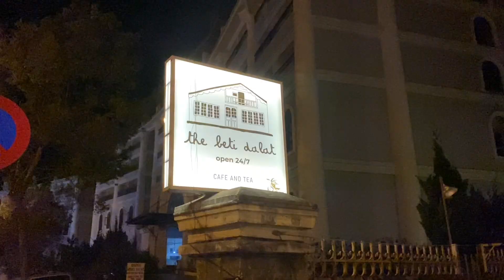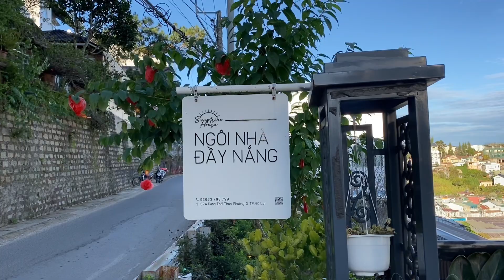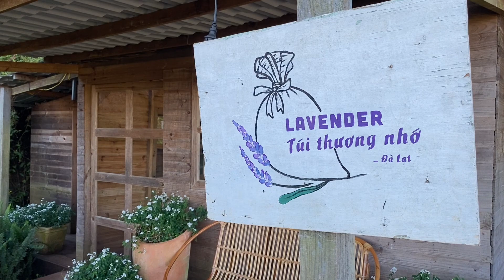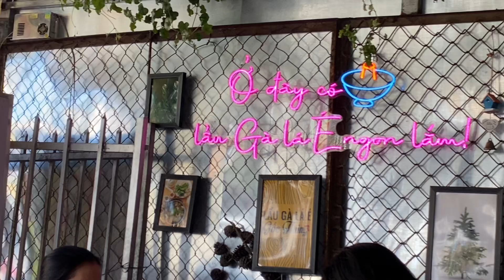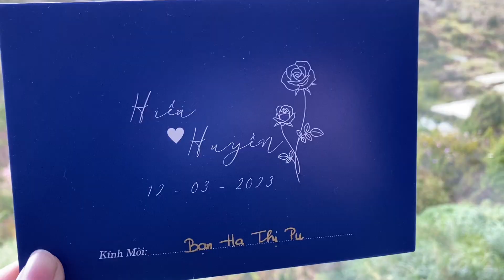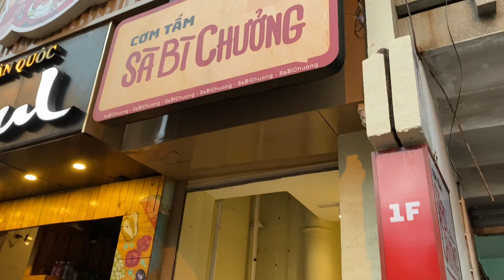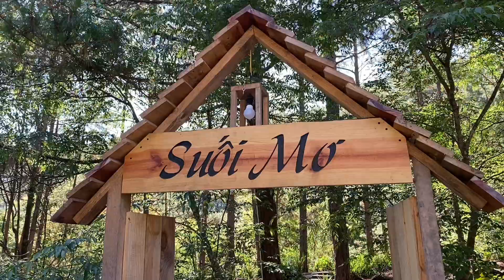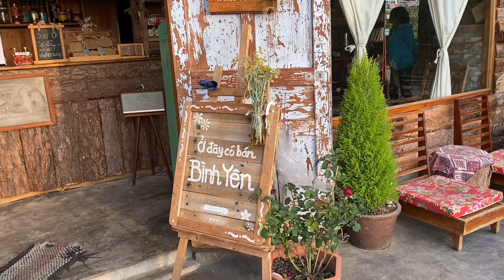ĐÀ LẠT 2 ngày 1 đêm| Du lịch Việt Nam 🇻🇳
hôm nay mời mọi người cùng mình và 2 người bạn là Như và Huyền đi chơi Đà Lạt nha
cảm ơn vì bạn đã ở đây.
chúc bạn 1 ngày tốt lành ♡
hi everyone,
today's vlog is about my trip to Dalat city, Vietnam